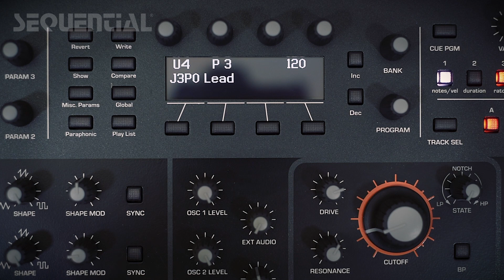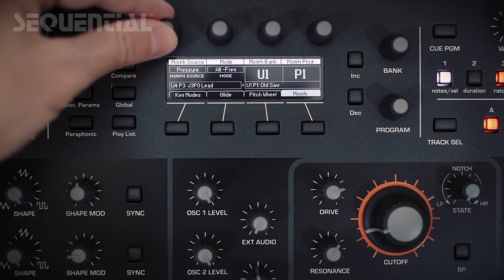Pro 3: Patch Morphing With J3PO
Julian (J3PO) Pollack demonstrates the new Patch Morphing feature on the Pro 3!